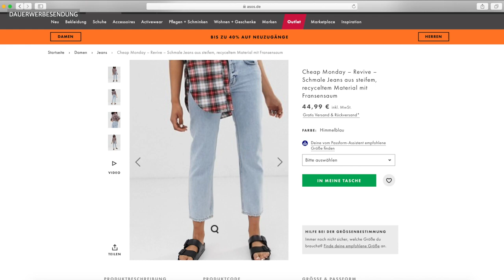ASOS WERBUNG vs. REALITÄT 😰Was ist besser⁉️ Asos Petite Kollektion vs. normale Kollektion | Coco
In meinem Asos Werbung vs. Realität teste ich die Petite Kollektion von Asos für kleine Frauen und lasse diese gegen die normale Kollektion von Asos antreten. Welche Klamotten sind bei meiner Größe von 1,58m besser?

N A C H S H O P P E N

F O L G   M I R